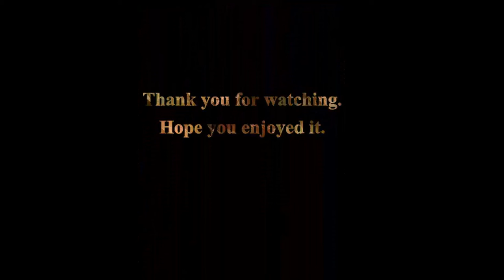The Long March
This is a variation of another video I made, Ignus Fatuus.